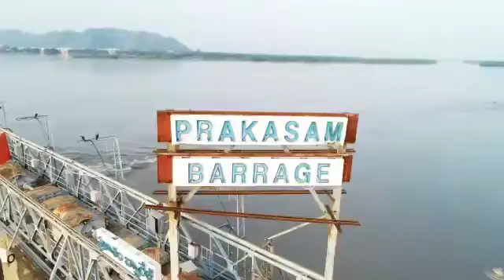ప్రకాశం బ్యారేజీ వద్ద భారీగా ప్రవహిస్తున్న వాటర్